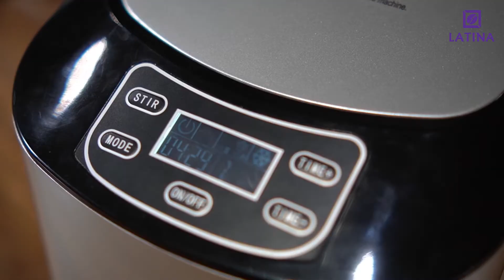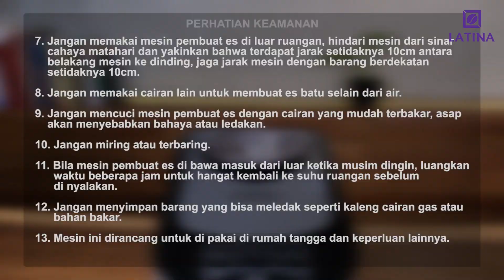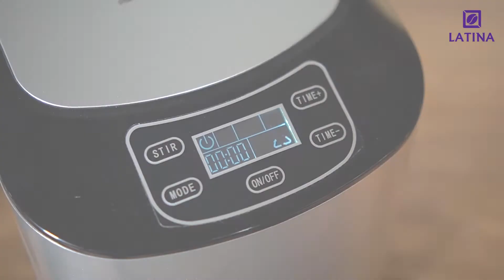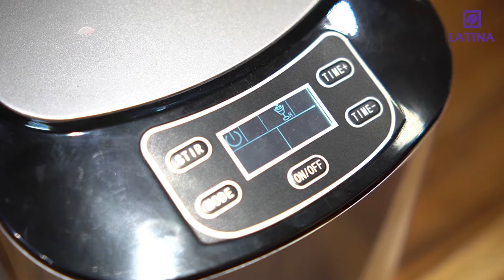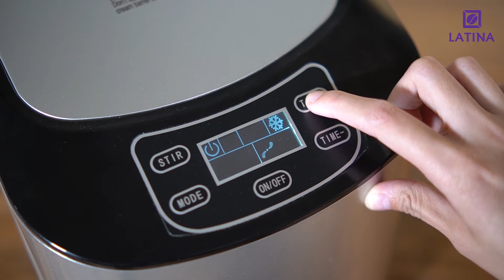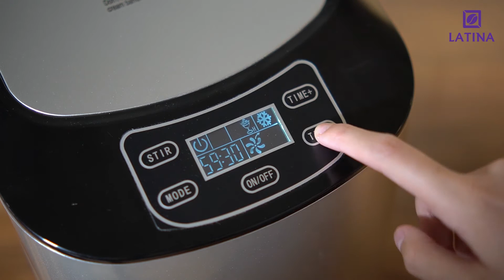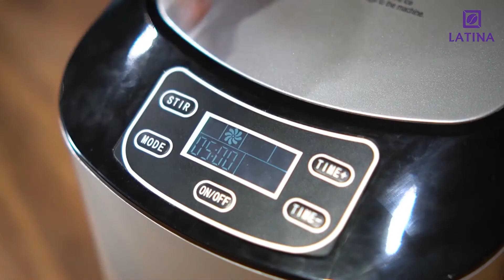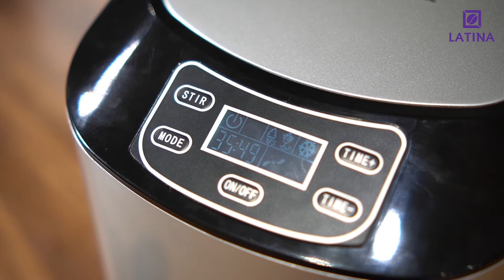Membuat Ice Cream Matcha dengan LATINA GELATO MAKER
Hai sobat ngopi, video kali ini kita akan membahas mesin yang dapat membuat dessert sebagai pelengkap di Coffee Shop!

LATINA GELATO MAKER adalah mesin untuk membuat es krim ataupun gelato yang sudah dilengkapi dengan kompresor pendingin sehingga mudah untuk digunakan di rumah tangga bahkan usaha skala kecil.